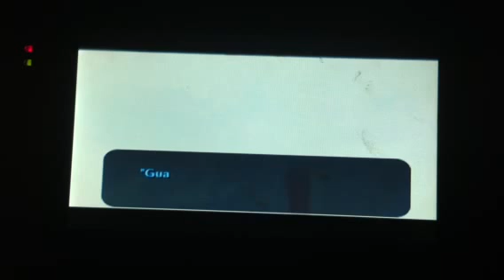Let's play the Loz mm 49